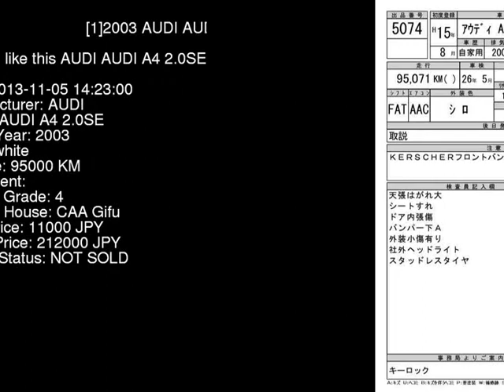2003 AUDI AUDI A4 2.0SE 8EALT - Japanese Used Car For Sale Japan Auction Import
2003 AUDI AUDI A4 2.0SE 8EALT - Japanese Used Car For Sale Japan Auction Import 8EALT,AUDI,AUDI_A4,2.0SE,CAA Gifu,jdmvip,vip,jdm,cars,japan,jdmvip.com,japanesecars,usedcars Japanese Used JDM Car For Sale At Auction in Japan for Import